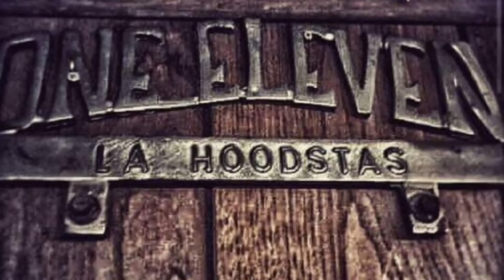How To Survive In Gang Territory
This just a video about my day to day living in south central los angeles in the late 80s.

Neighborhood Real TV This content is for the sole purpose to educate inform not intended to offend press any views or agendas towards anyone. Some videos may be subject to Copyright Disclaimer under section 107 of the Copyright Act of 1976 allowance is made if or "fair use "for purposes such as criticism comment news reporting teaching education and research fair use is permitted by copyright statutes that might otherwise be infringing .Neighborhood Real TV if so which is a copyright infringement.   Neighborhood Real TV/@Mad1_vs